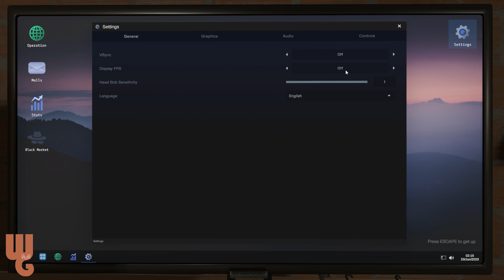Midnight Heist Gameplay Steam PC [Demo] Horror Thief Simulator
Gameplay of the Midnight Heist Demo on Steam. Its same as Thief Simulator but instead of humans you get some scarry monsters or ghost idk. But yeah, steal with horror, it's like don't shit in pants while putting things in pants.

About the game:

Midnight Heist is a co-op horror where you go on a heist through Midnight City alone or with up to three friends. As a relatively inexperienced hacker, you get the chance to perform tasks for well-known organizations. If you manage to complete these tasks, your reputation will increase and you will be trusted, while you will be rewarded. However, pay close attention to who hires you. The tasks will not be without danger. It is rumored that especially at midnight strange shadows move through the office buildings.